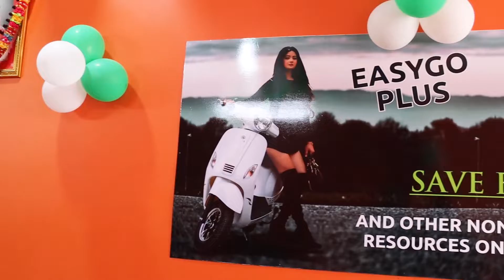Shri Kammakhya automobiles Farrukhabad